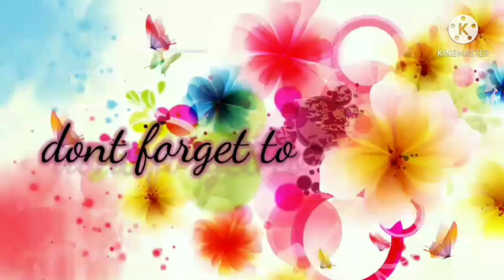relationshipgoals|WALANG MAGAWA PAMPAGOODVIBES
hi guys kumosta napo kayo guys
Yan langpo muna guys kc hnd pa ako
naka pag pamasyal guys hope na inyo
paren akong suportahan guys
 at wag nyo kalimotan guys
kon bago palang po kayo saking channel
mag like at comment den kayo guys
thank you guys love you all guys